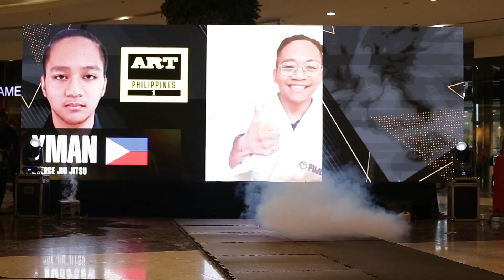ART Philippines: Yman Baluyo vs Aaron Peper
The first ever ART (ASJJF Rolling Tour) Philippines

📍Cebu, Philippines